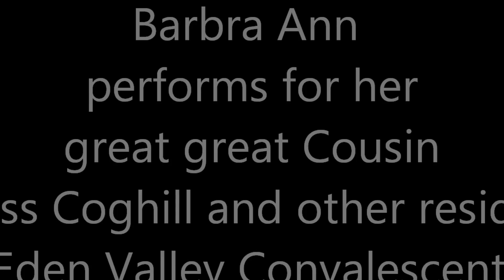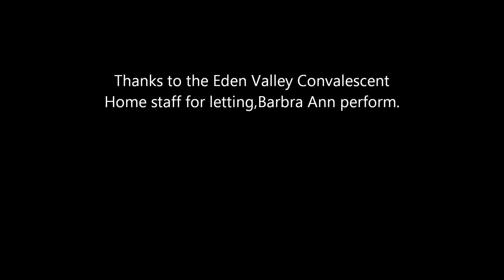May 18, 2015 Eden Valley Convalescent Stand By Me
We surprised my Great Cousin, Agness Coghill,(94 yrs. young and going strong), while she was hanging out with her friends at,Eden Valley Convalescent.Barbra Ann sang for everyone there.